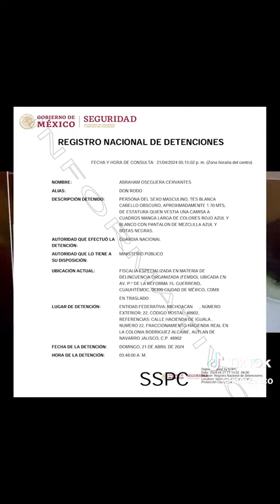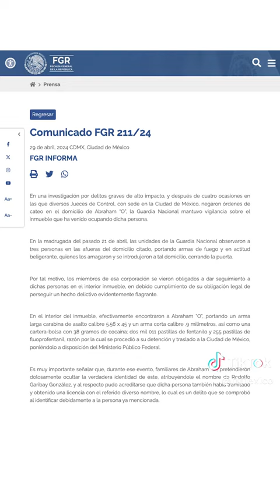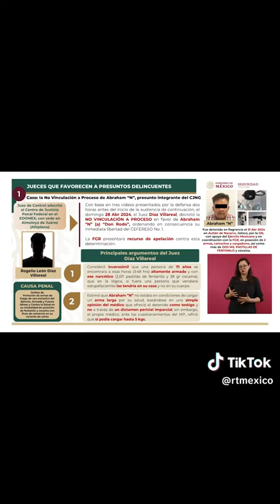liberan al hermano del Mencho